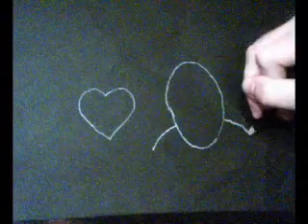The Eye of the Tiger - FEV